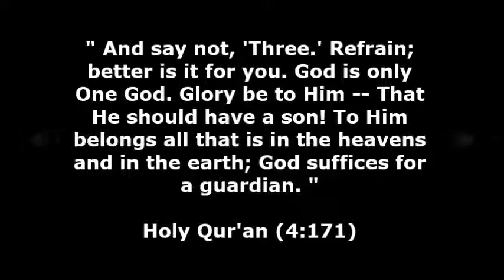Nabeel Qureshi is dead so now hes witnessing the Tahweed By Ehteshaam Gulam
Nabeel Qureshi is dead so now hes witnessing the Tahweed.